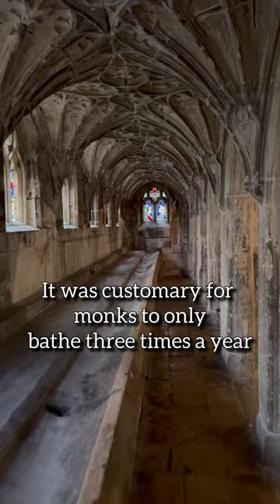The Lavatorium at Gloucester Cathedral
Welcome to my series of Shorts!  In each video I tell you a small nugget of information about each amazing place.  In this video I tell you a bit the bathing habits of the monks at Gloucester Cathedral in England, which was formerly an Abbey, in the Middle Ages.  The Lavatorium is also feautedin Harry Potter.

ABOUT ME

Evelyn Edwards is a successful American actress and photographer. She has appeared on such shows as National Geographic’s Hydrogen vs. Hindenburg, Bosch, Criminal Minds, Castle, The Mentalist, Parenthood, The Thundermans, The Kicks, Marry Me, Outsourced, the Academy Award winning film Her, and the film Mimi which reached #1 in multiple countries.
She holds a Bachelor of Arts Degree and Master of Music degree from UCLA and a Professional Studies Diploma from Mannes College of Music. She and her husband Chris love exploring the world and sharing their passion and love for castles and photography together.